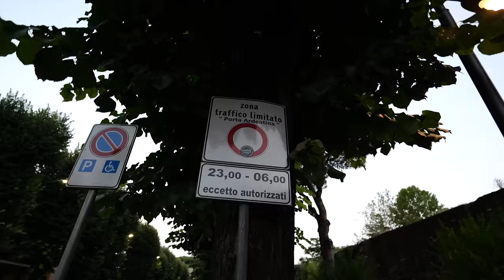Caracalla la via dove trovare donne per tutti i gusti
La zone delle terme di Caracalla è storicamente nota perchè nel periodo degli anni 70 era possibile trovare compagnia , in una vecchia Roma dove la zona in questione era quasi periferia, oggi che è una zona centralissima e battuta dai turisti l'usanza è rimasta anche se in misura minore e contrastata anche dai residenti determinati ed influenti.

Facciamo un giro per mostrare il degrado che genera il fenomeno nel centro della capitale